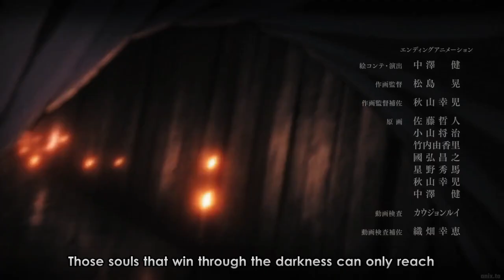Tanjiro And Tokito Training || Demon Slayer Hashira Training Arc「 AMV」eu sento gabu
Song: eu sento gabu! - pxlwyse [edit audio]